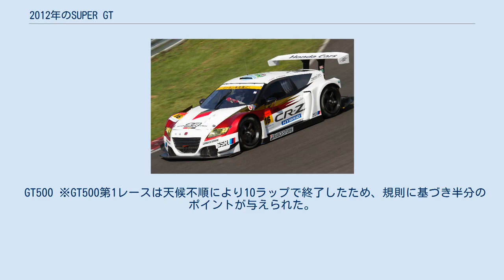2012年のSUPER GT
2012年のSUPER GTは、2012年3月31日・4月1日に岡山国際サーキットで開幕し、10月27日・28日にツインリンクもてぎで閉幕した全8戦と、11月16日 - 18日に富士スピードウェイで行われたJAFグランプリのシリーズである。
 高騰する参戦コストの低減を目的に、2009年よりレース距離が短縮されていた第2戦（富士）と第5戦（鈴鹿）については、それぞれ500kmおよび1,000kmの従来のレース距離に戻される。
 また、第7戦（オートポリス）については当初10月13日・14日の開催を予定していたが、同日に富士でFIA 世界耐久選手権の第7戦が開催されることから日程を2週間前倒しし、玉突きで第6戦（富士）も1週間前倒しされた。
さらに、JAFグランプリについても、前年に近隣で開催されたプロゴルフツアーの三井住友VISA太平洋マスターズと日程がバッティングし宿泊施設の確保等に問題が生じたため、1週間遅らせて開催されることになった。
 なお、JAFグランプリ終了後に中国の珠海国際サーキットで特別戦を行う予定であることが第1戦の定例会見で発表され、5月時点では12月23日の決勝開催で詰めの交渉を行っているとしていた。
この時点ではGT500/300各クラス15台ずつ計30台のオールスター戦として、両クラスの混走で50分から1時間のレースを行う予定だった。
しかし、プロモーションを行う時間が不足していることを理由に今期の開催を断念し、翌2013年に開催できるか再検討することとなった。
 GT500クラス 後述するGT300クラス車両の実質的なポテンシャルアップに合わせ、リストリクター径の拡大等が行われる。
 GT300クラス GT300クラス CR-Z GT300仕様 GT300クラス 前年同様、J SPORTSによるBS/CSでの全戦生中継（第1戦の予選のみ録画で放送）と、テレビ東京系『SUPER GT+』でのダイジェスト放送が行われる。
この他、ニコニコ生放送にて、J SPORTSの映像を使用して全戦の公式予選と一部のレースの公式練習の無料ライブ配信を行う。
 タイヤ=B ：ブリヂストン、Y ：ヨコハマ、D ：ダンロップ、M ：ミシュラン、H ：ハンコック GT500 GT300 GT500 GT300 ※第3戦にスポット参戦したThunderAsia Racing(#69)は、主催者推薦のスポット参戦の為、シリーズポイントは付与しない。
 GT500 ※GT500第1レースは天候不順により10ラップで終了したため、規則に基づき半分のポイントが与えられた。
 GT300